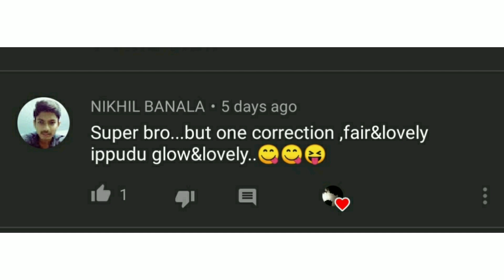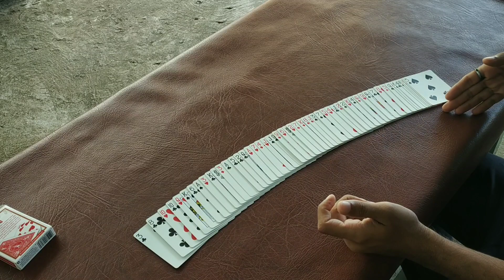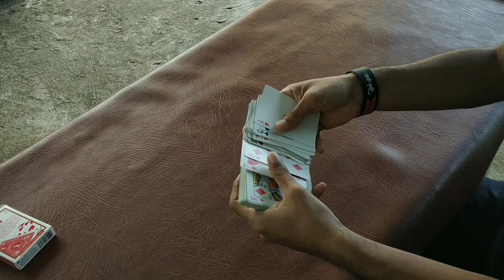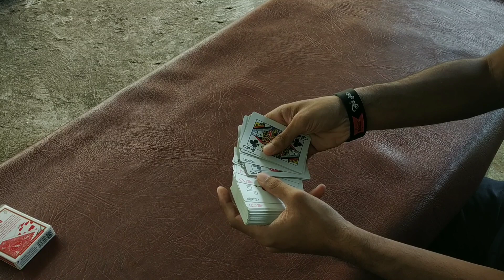The behind card / fool the spectator with this trick / indian dynamite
Hey,
Will do a closeup magic and mentalism tricks.
Wanna Meet in real life?